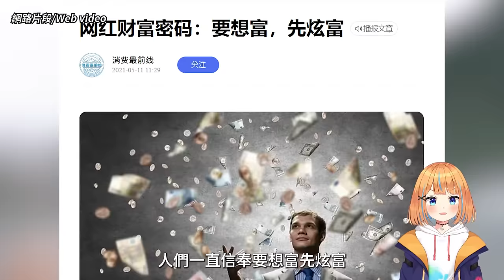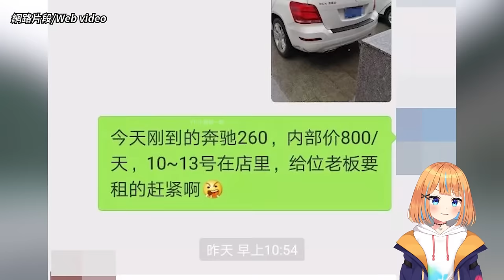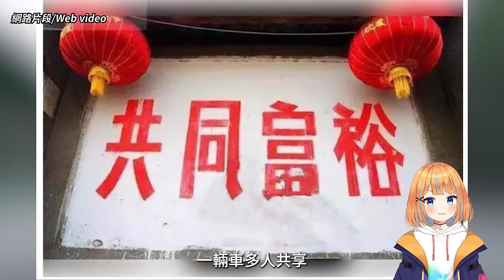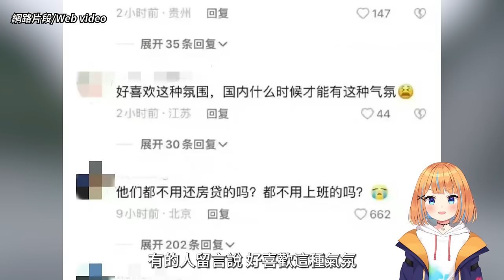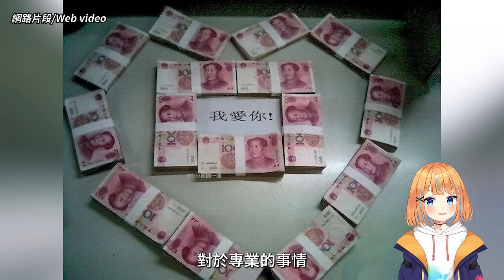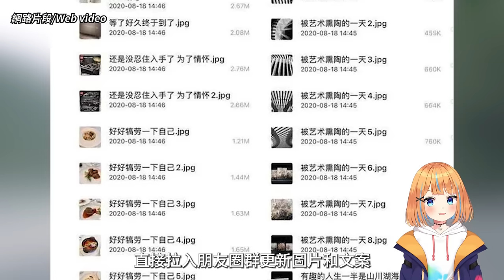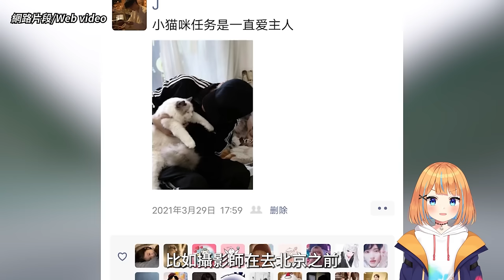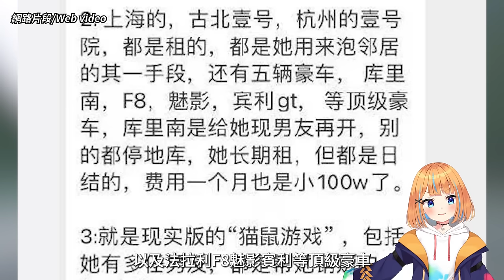中國網紅富豪現象,三大奇葩景象,拼團跑車豪宅最高仿富豪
中國網紅富豪現象,三大奇葩景象,拼團跑車豪宅最高仿富豪,山寨文化